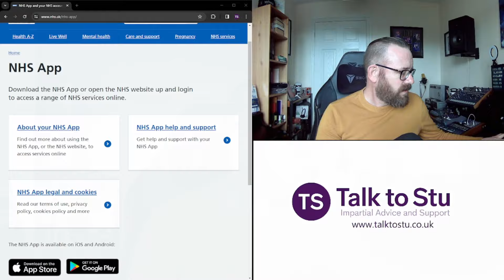Universal Credit - PIP - ESA News Easter 2024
In this video I cover Easter payment dates, April rate increases and the NHS app. Also a little comment on the Severe Disability Premium.